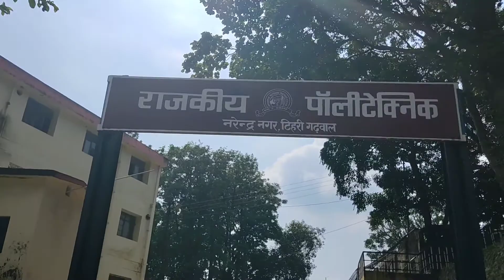My new college || Gov polytechnic college Narendra nager || engineering#engneering